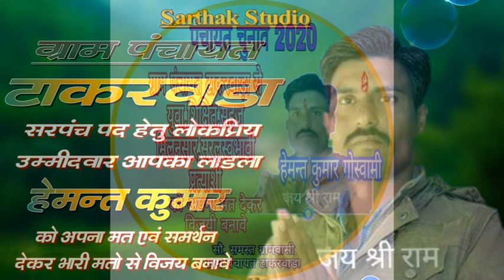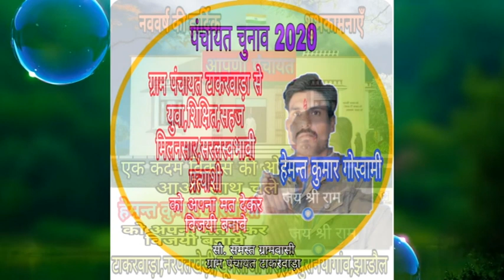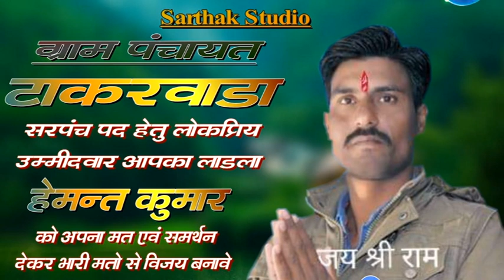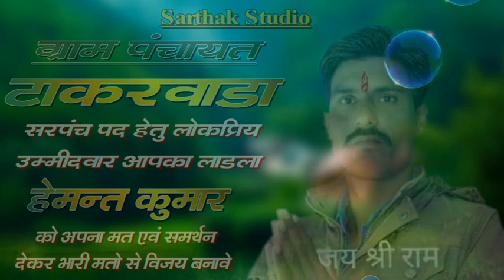हेमन्त कुमार को दिजो वोट || घनश्याम गुर्जर || sarthak Brother's 9694625050